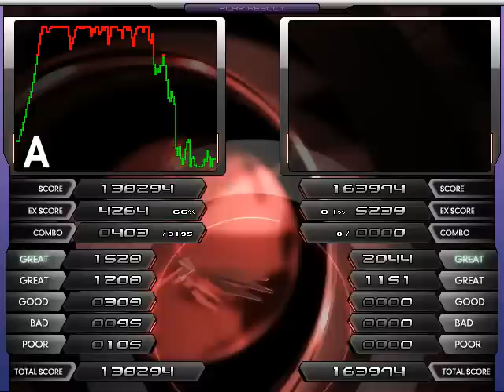煉獄-Purgatorium- [ANOTHER]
Very tired near the end. Fun notechart.